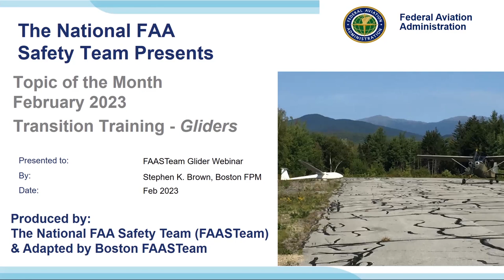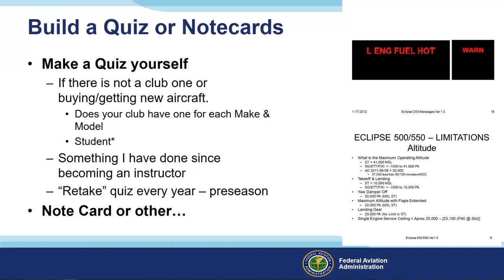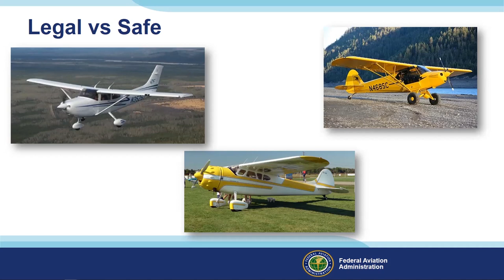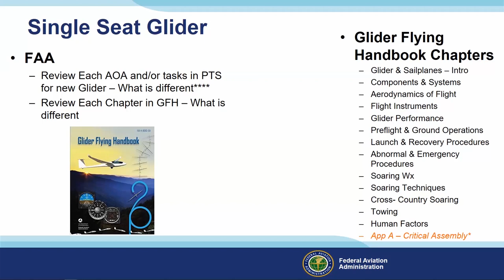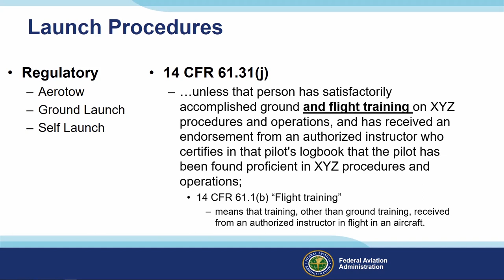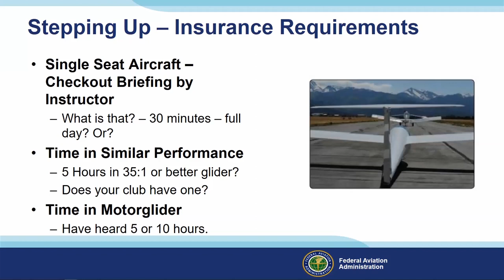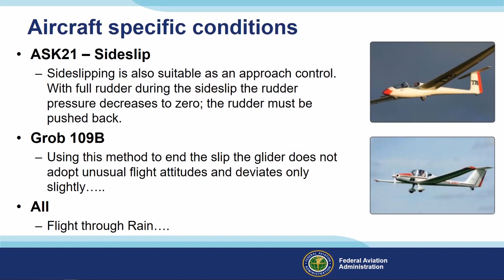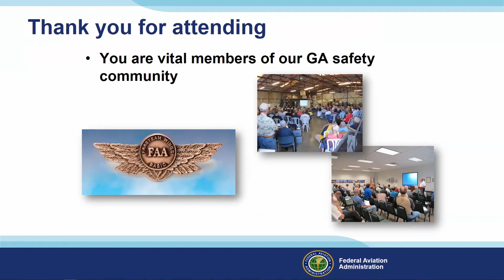Transition Training - Gliders - A Topic of the Month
A rebroadcast of the Boston FAASTeam webinar from February of 2023.

Topic: Transitioning Safely to Other Types of Gliders - For the Solo Pilot to the Flight Instructor.

A quintessential topic for the Glider and Soaring Community, Transition Training. Instructors (CFIG) and new glider pilots all face challenges as their skills and flying aspirations change and they look at moving on with the varied glider fleet. Whether it be different tow procedures required by regulatory endorsements, transition into single seat gliders, or learning to fly Glass (structure or instrumentation) and more, the soaring community faces this challenge often. The General Aviation Joint Steering Committee (GAJSC) Loss of Control Work Group studied a group of General Aviation accidents that may have been caused by inadequate or no transition training received by the pilots involved. THE GAJSC feels that thorough airframe-specific Transition Training conducted by a qualified Flight Instructor is essential to flight safety.